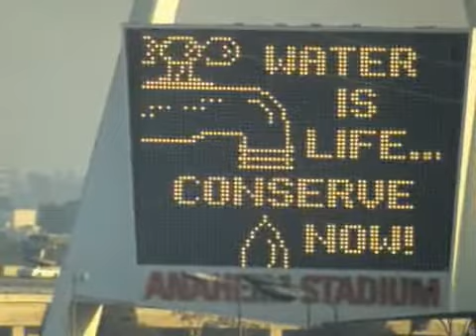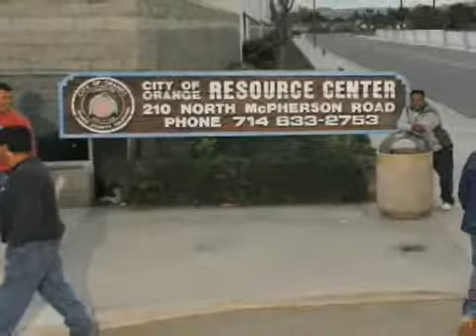OC in Two: Wednesday, Oct. 10 - 2007-11-20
Fiery accident on I-5; water rates may increase; fullerton robbery suspect; day laborers must have ID; Ducks season opener tonight Published on 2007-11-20